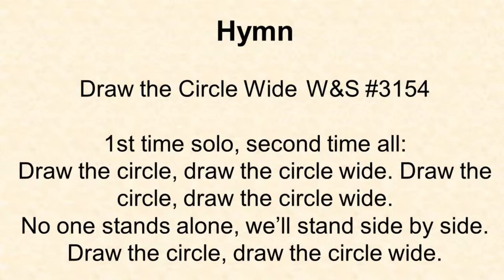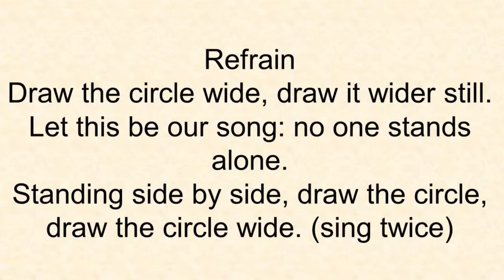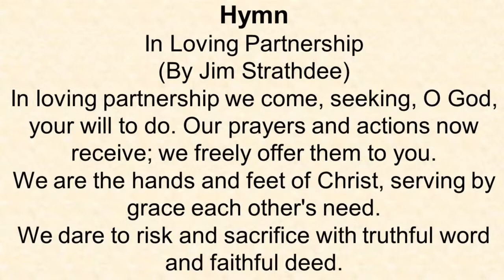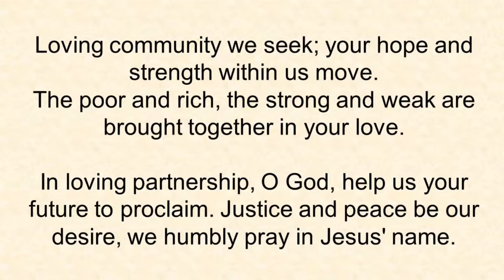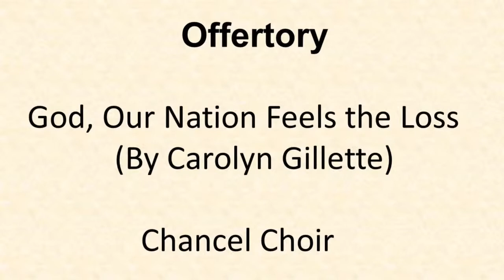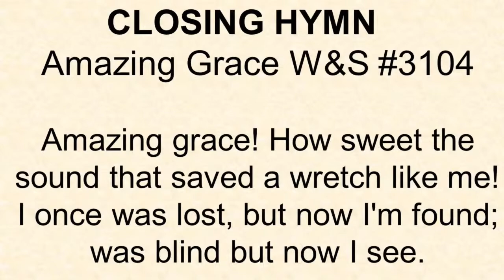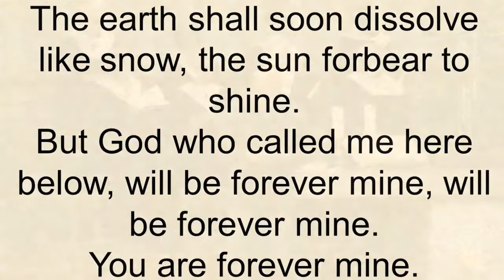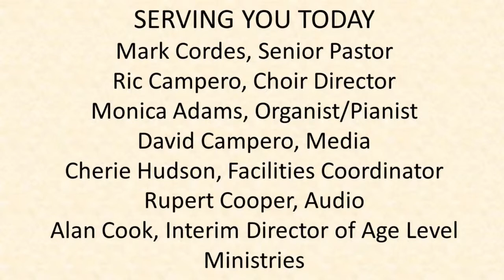CUMC Stockton Worship Service May 29th 2022